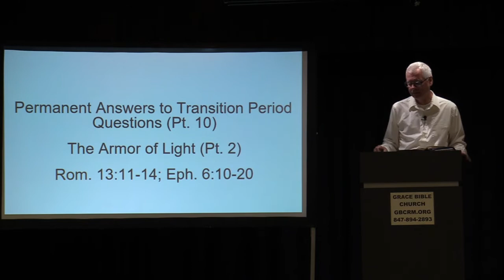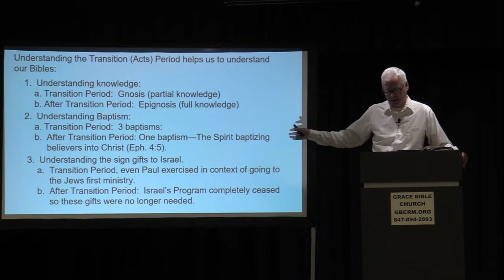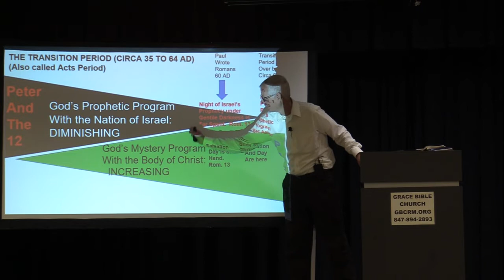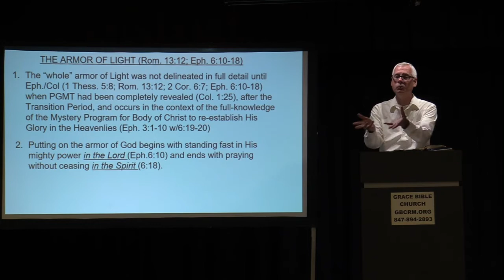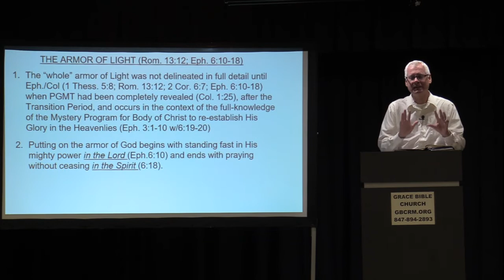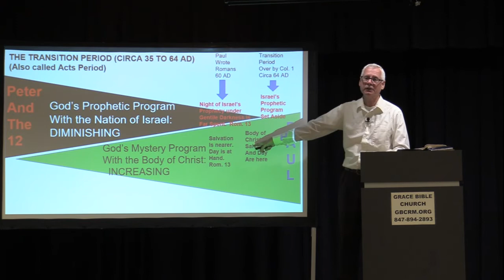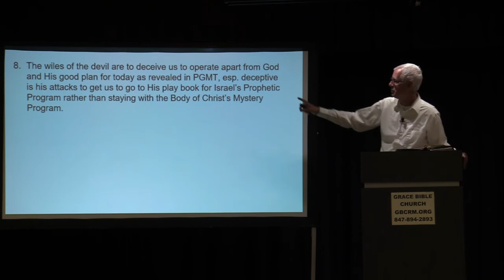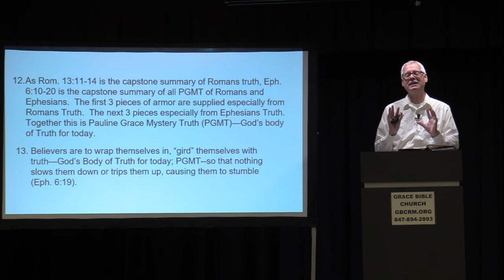Permanent Answers to Transition Period Questions (Pt 10) - Romans 13:11 - Steve Walker Aug 14, 2022